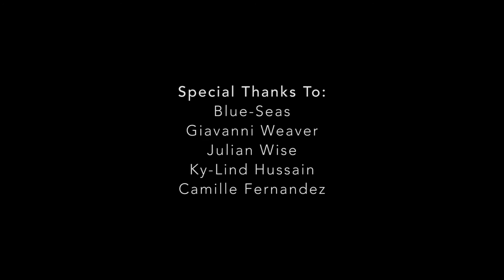Finally Recognized Presents: Mar Azul by Blue-Seas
Meet Blue-Seas, a passionate creative//artist//designer and the mind behind Mar Azul by Blue-Seas.

Listen as he shares his story about how he got started in menswear design, his creative process, and the inspiration that goes into his brand and other creative endeavors.

FEATURING
Blue-Seas – @marazul_official
Ky-Lind Hussain – @thebangbangclub
Julian Wise – @julianwiseeee
Camille Fernandez – @luvcamii_

TEAM
Producer / Camera 1 – Christopher Muzar @FinallyRecognizedMuzar
Director / Camera 2 / Editor / Post-Production – Jaytee Padilla @Jayteebag

GEAR
Canon Rebel T3i
Canon EFS 18mm-55mm (T3i Kit Lens)
Zoom H1 Digital Recorder (Interview Audio)

MUSIC
Saib – Hawaiian Flower
Electric Mantis – The One